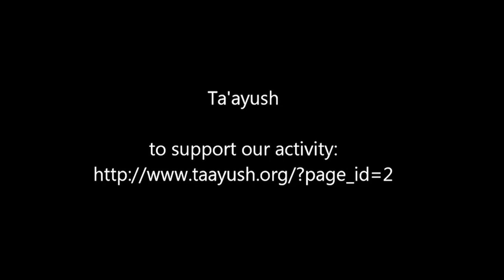Criminals in uniform expelling Palestinians from their privet land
Daharia's land, South Hebron hills, near the outpost of "Havat Moore" 6.9.2014